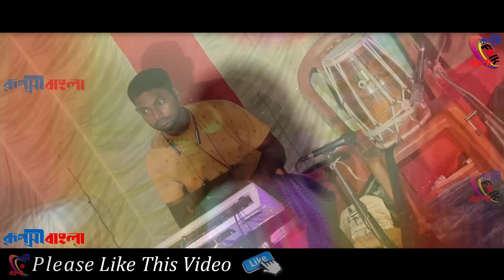Adwaitya Das Non Stop 2023 ! Best of Adwaitya Das ! Adwaitya Das All Songs !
10 Hit Folk Songs ! অদ্বৈত দাসের কন্ঠে হিট ১০ টি গান ! Best of Adwaitya Das Non Stop 2023 ! Adwaitya Das Baul New Song 2023 ! Ruposhi Bangla Folk !

!! Ruposhi Bangla Folk !!

Song - Non Stop
Cover - Adaita Das Baul
Band - Bijoy Krishna Lokoband

Sound -

►►যেহেতু আমরা প্রতিদিনই নতুন নতুন ভিডিও আপলোড করে থাকি ,